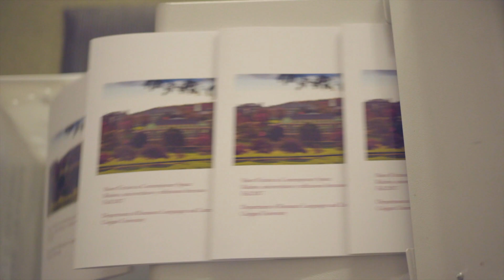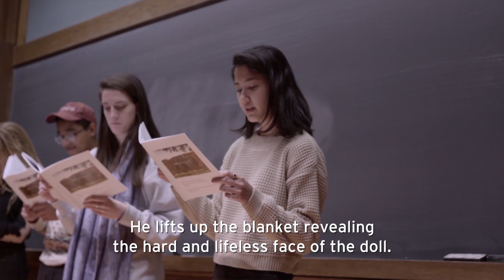Short Fiction in Contemporary Spain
Students in Professor Marta Perez-Carbonell's Short Fiction in Contemporary Spain class wrote creative works reflecting what they had read and learned throughout the semester. The pieces were collected in a small volume and printed by Colgate's Document Services shop. The students shared their work with their peers on the last day of class.